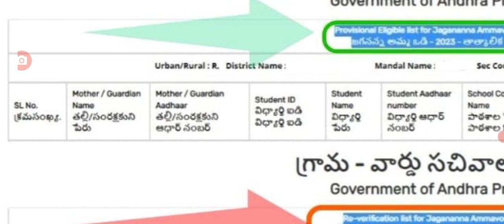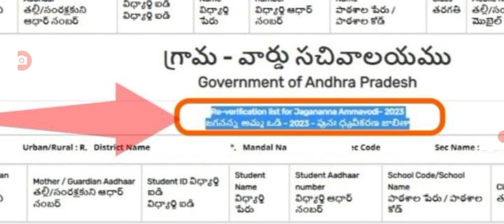నాలుగో విడత అమ్మఒడిపై రెండు కొత్త విషయాలు jagananna amma vodi scheme elegible list released.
hello everyone today update is jagananna amma vodi scheme elegible list released .@anandsocialedu